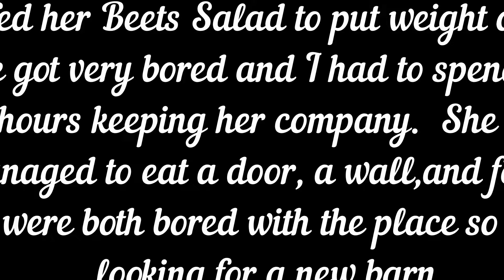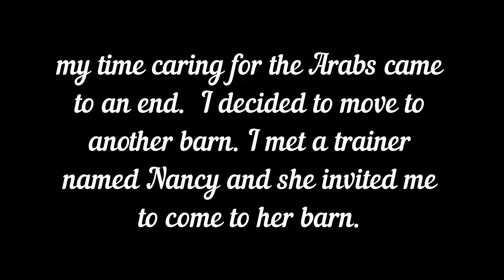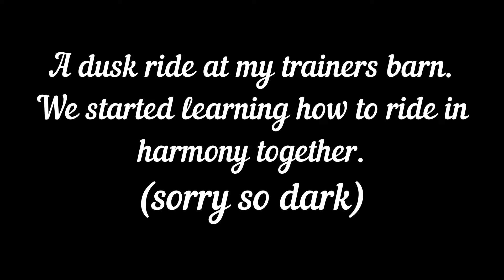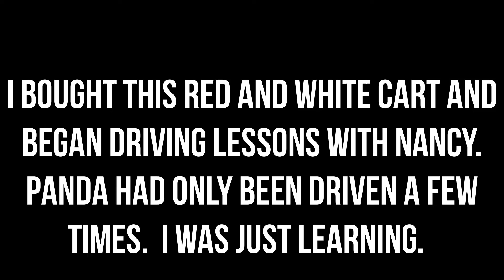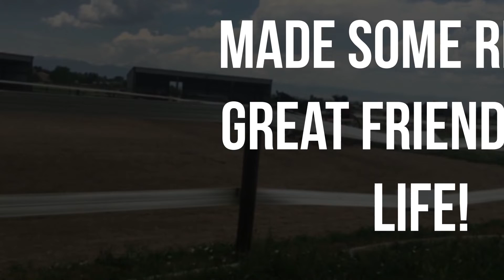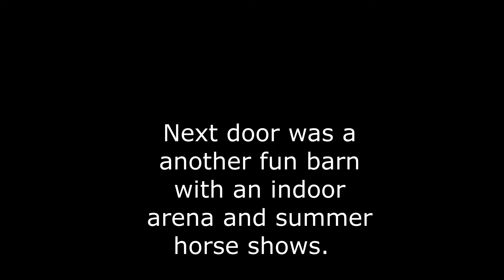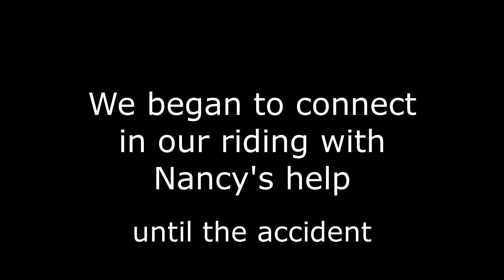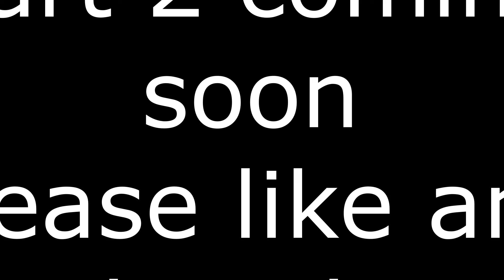Pandas Story - my beautiful dragon of a horse!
Come along with us on Panda's Journey, my huge mare that reminds me of a dragon.  Come along with me on her continuing life journey.

In living Memory of Nancy.  Names dates places involved are kept private.

Hope you enjoy our stories.